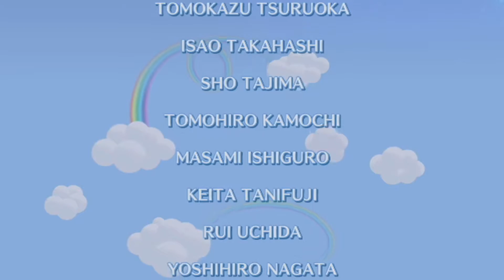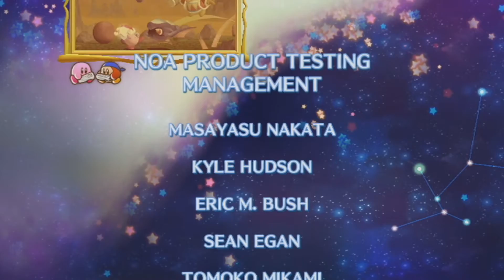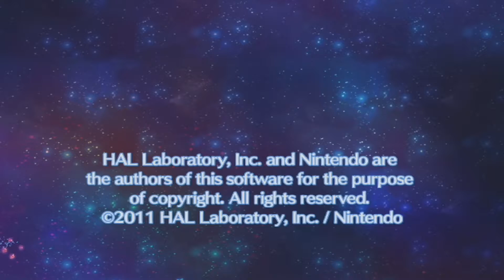EXTRA MODE! - Kirby's Return to Dream Land - Episode 14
A video that took months to create (because of me), but here it is!! I've condensed the entirety of Extra Mode into one video, instead of uploading videos of the whole game again, just with little changes! I hope you enjoy, and we'll see how I'll fare against The Arena next time!